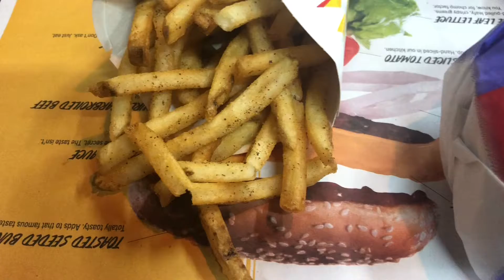Food at Carl's Jr in American Samoa 🇦🇸